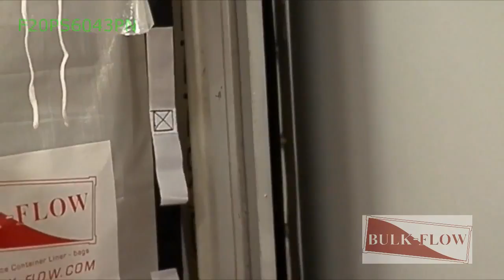PE Film Liner Mod F20CS6043PN with Fluidizer Russian Version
Container Bulk PE film Liner Installation - Russian Version